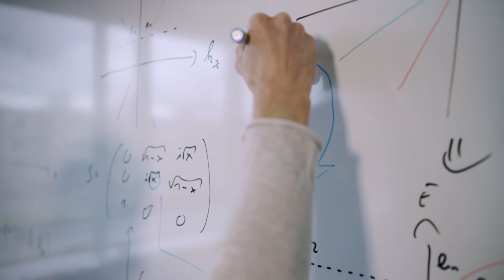Im Zeichen des Donuts: Physiker Tobias Meng enträtselt die Quantenwelt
Beim Exzellenzcluster ct.qmat leitet Dr. Tobias Meng die Forschungsgruppe für Quantum Design. Hier taucht der junge Wissenschaftler in die faszinierende Welt der Elektronen ein, kombiniert die winzigen Teilchen neu. Gemeinsam mit einer weltweiten Forschercommunity entwirft er revolutionäre Materialien als Basis für wegweisende Quantentechnologien und die Hightech der Zukunft. Im Video gibt er Einblick in seinen Alltag und berichtet, was ihn antreibt, welche spannenden Möglichkeiten seine Forschung bietet – und was das alles mit Donuts zu tun hat.

Das Würzburg-Dresdner Exzellenzcluster ct.qmat – Komplexität und Topologie in Quantenmaterialien untersucht in Hochleistungslaboren neue Quantenmaterialien, die unter extremen Bedingungen wie ultratiefen Temperaturen, hohem Druck oder starken Magnetfeldern überraschende Phänomene offenbaren. Gelingt es, diese besonderen Eigenschaften unter Alltagsbedingungen nutzbar zu machen, könnte das die Basis für revolutionäre Quantenchips und andere neuartige Anwendungen sein.